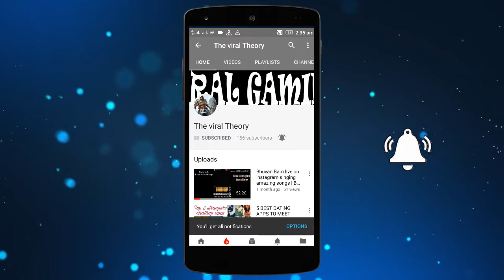Most Viral Videos Of Musically | TikTok Viral Videos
Thanks for watching... please hit that like button and share this video... It really motivates me to make awesome videos for you. follow on social media for latest updates. stay tuned for more!! keep sharing, keep supporting!!...thanks!!

musically tik tok,
musically videos,
musically songs,
musically tik tok video,
musically channel,
musically app,
musically app download,
musically app kaise use kare,
musically attitude tik tok,
musically app tamil,
musically belly dance,
musically belly dance indian beautiful girl,
musically baby video,
musically comedy,
musically carryminati,
musically couple goals,
musically couples,
musically comedy videos,
musically challenges,
musically cartoon,
musically dance videos,
musically dance songs,
musically dance tik tok video,
musically download,
musically dirty video,
musically dubs,
musically dubsmash,
musically dialogue,
musically english song,
musically faisu,
musically funny tik tok video,
musically famous song,
musically funny videos tamil,
musically funny story,
musically gana song,
musically girls,
musically gali video,
musically girl attitude, tiktok girls attitude,
tiktok girls name,
tiktok girls power,
tiktok girls tiktok,
tiktok girls shayari,
tiktok girls status,
tiktok girls without makeup,
tiktok girls attitude video,
tiktok girls dance video,
tiktok 歌うま e-girls,
tiktok girls fight,
tiktok girls famous,
tiktok girls funny,
tiktok girls falling for anime boys,
tiktok girls glow up,
tiktok girls my boyfriend changed me,
tiktok girls my heart,
tiktok girls need love,
tiktok girls reaction,
tiktok girl song,
tiktok girl star,
tiktok girls singing,
tiktok girl song 2020,
tiktok girl smile,
tiktok girl shot and killed,
tiktok girls troll,
tiktok girl to boy challenge,
tiktok girls vs boys attitude,
tiktok girls vs indian memes,